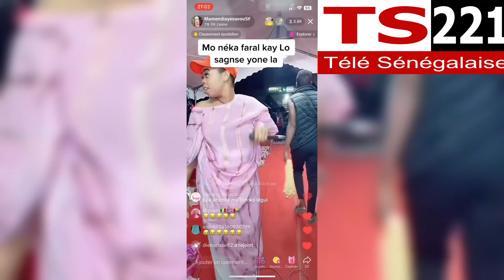Mame ndiaye ndiaye y’a nèkhè faral Lo Sagnsè mou raffett 🔥famillesenegalaise #331